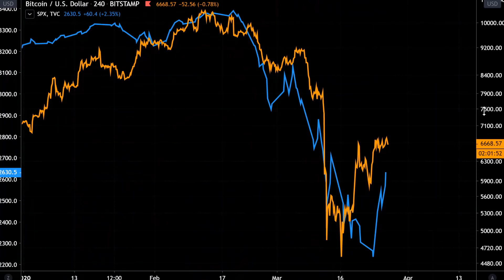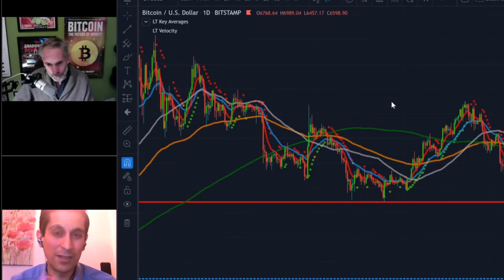Dominic Frisby Interview on Bitcoin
Dominic Frisby, the author of the book "Bitcoin, the future of money?" shares the details in this exclusive interview with Alessio Rastani. Dominic also shares his price prediction for bitcoin in 2020 and details of his new book, "Daylight Robbery".

For Dominic Frisby's book "Daylight Robbery":